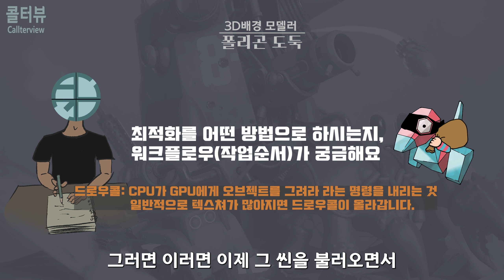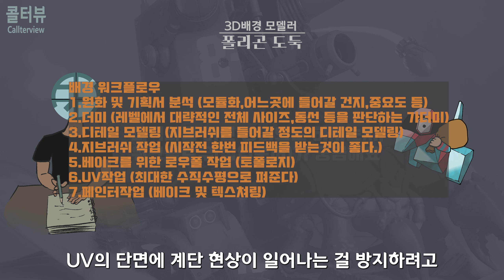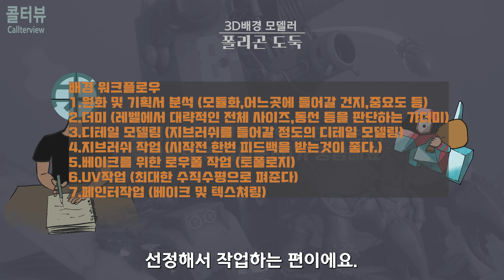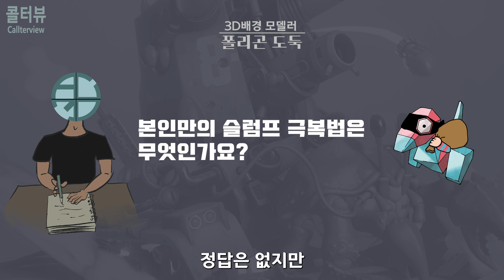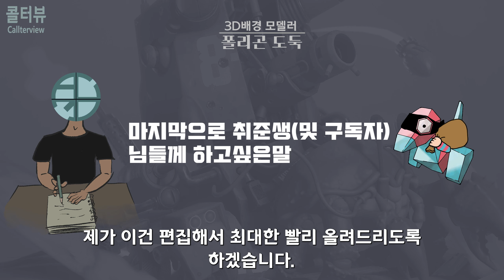3D배경 모델러 인터뷰 '폴리곤 도둑' 5편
5탄! 전부 라디오로 들으실수 있습니다.

많은 취준생분들의 질문을 모아
배경 모델러 '폴리곤도둑'님과 안콜이 답변하는 시간을 가져 보았습니다.
저희의 일부 의견이고 각 상황과 작업자마다 다를수 있으니
참고하는 정도로 들으시면 좋을 것 같습니다.

길이상 5편으로 나누었고 시간순으로 진행됩니다.

열심히 준비했으니 많은 시청 부탁드립니다.

0:00 전체적인 배경을 구성하는것은 누가하나요?
1:32 배경모델러가 모델링,텍스쳐,라이팅 다 하나요?
2:20최적화 하는 방법. 배경작업 워크플로우가 궁금합니다
7:53 포트폴리오를 볼때 어떤것을 중점적으로 보나요?
10:20 배경모델러로써의 필요한 자질은 뭐가 있나요?
14:52 본인만의 슬럼프 극복법은 무엇인가요
17:47 취준생 (구독자) 분들께 하고싶은말

안콜과 3D배경 공부하기 네이버 카페